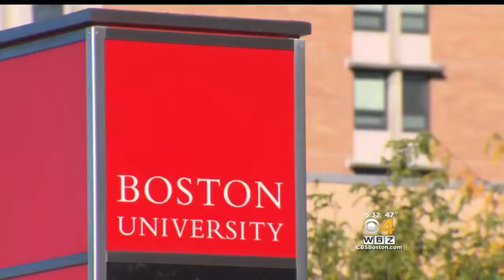Sexual Assault Reported In Boston University Dorm Room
Boston University Police say that a sexual assault was reported inside a female student’s dorm room on Harry Agganis Way. WBZ-TV's Jim Smith reports.